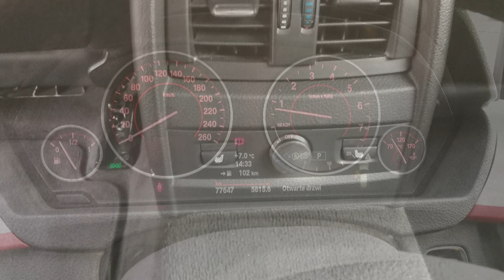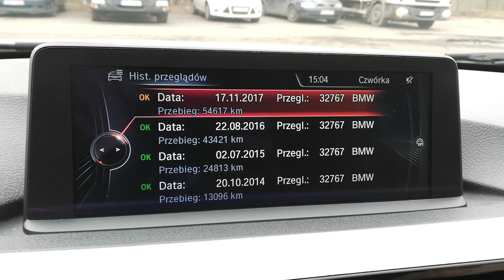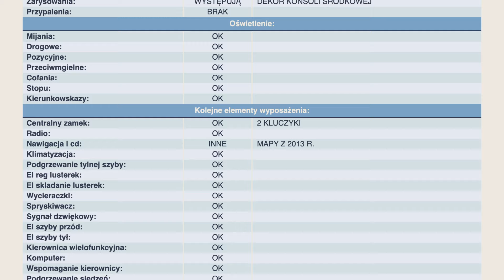Jak Sprawdzić Auto Używane - BMW F31 sprawdzone dla Klienta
Czego nie powiedział sprzedający? A może powiedział wszystko, o czym wiedział? :) Postaw na bezpieczne kupowanie samochodów, sprawdź opinię Eksperta.

Ekspert Tomek z Rzeszowa ma dziś do sprawdzenia BMW. Chcecie zobaczyć jak wypadło? Zapraszamy!